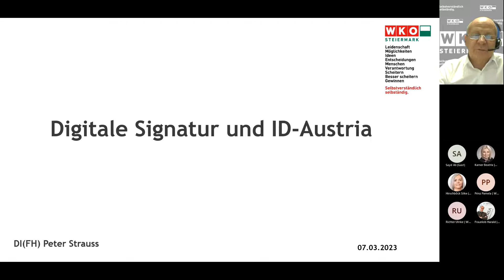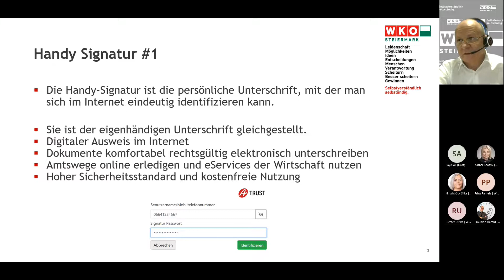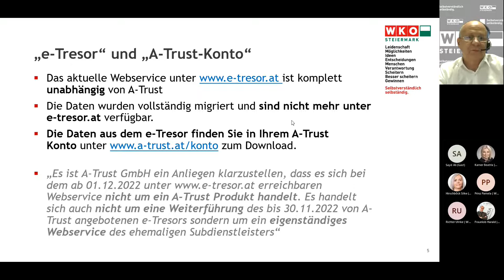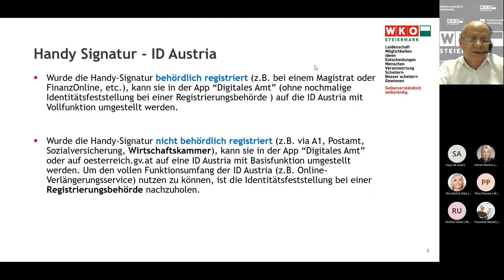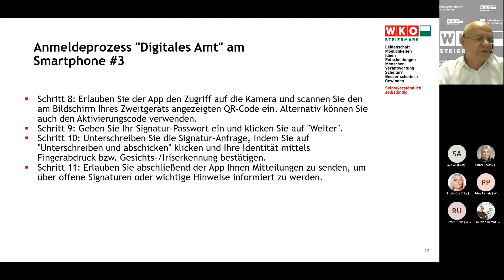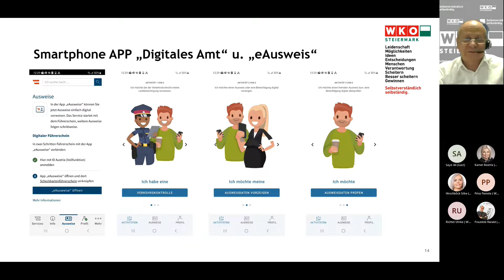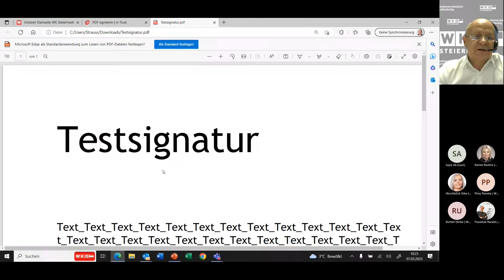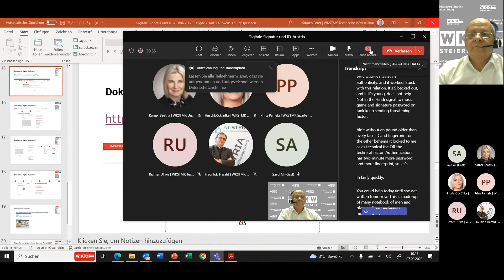Digitale Signatur und ID Austria